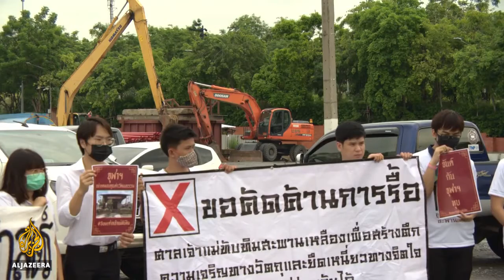Bangkok's heritage spaces under threat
Decades of economic growth and investment have transformed Bangkok.
But the Thai capital has lost some of its unique features as a result of its rapid growth and modernisation. Conservationists are mobilising to prevent further damage to the city's heritage. Al Jazeera’s Scott Heidler reports from Bangkok, Thailand.